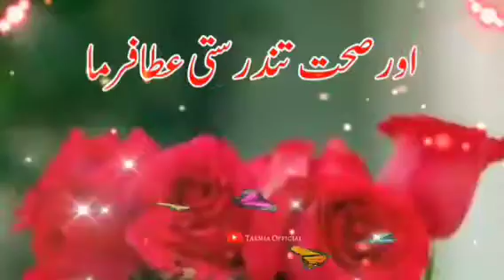Juma Mubark | New Status video | 2022 [New Juma Mubark] Status # Shorts video [Dua Me Yaad Rakhna]